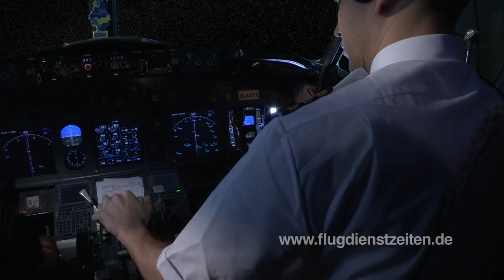TV-Trailer: Flight Duty Time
Let's keep flying safe!

This video has been watched more than 17.727 times on YouTube since 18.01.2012